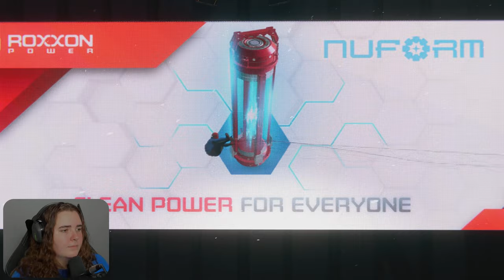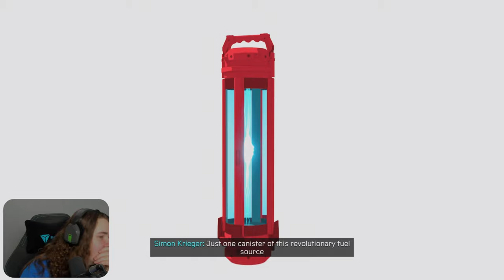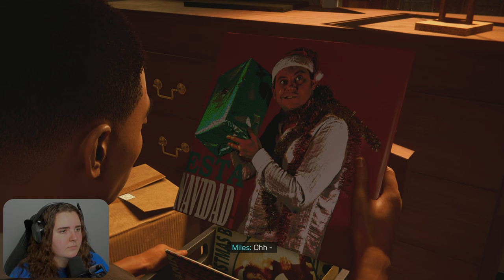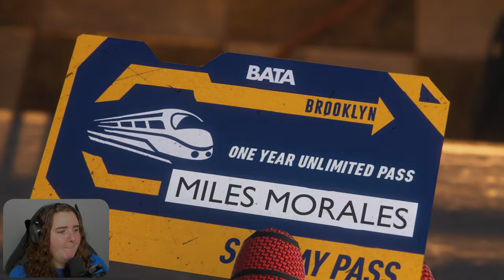Marvel's Spider-Man: Miles Morales - Part 1 - INTRO (Let's Play/Walkthrough)